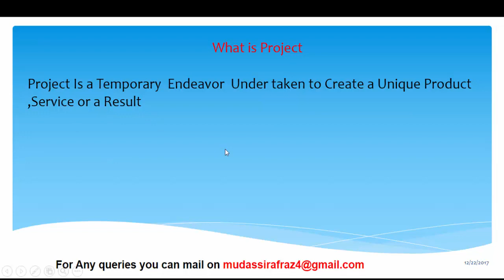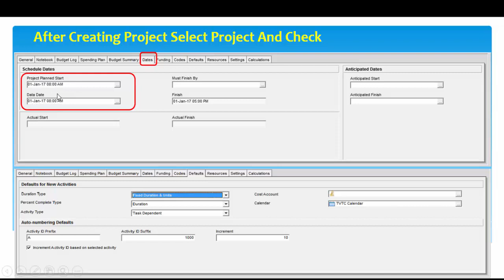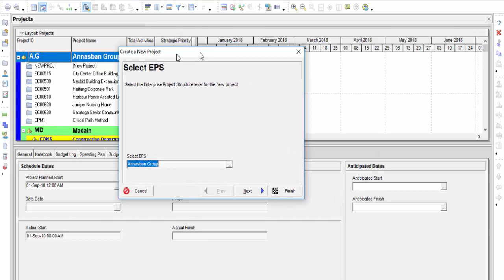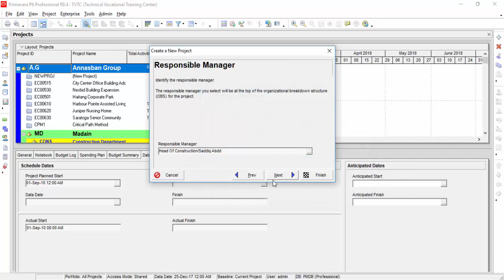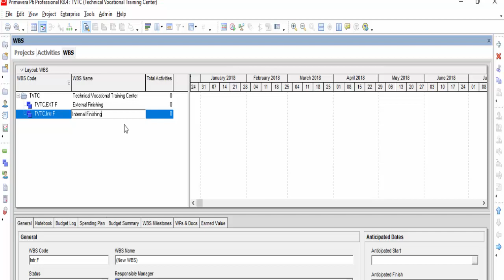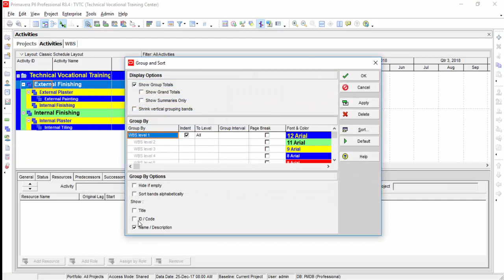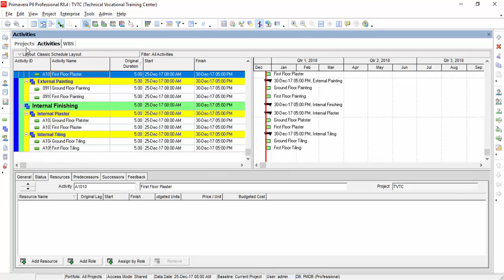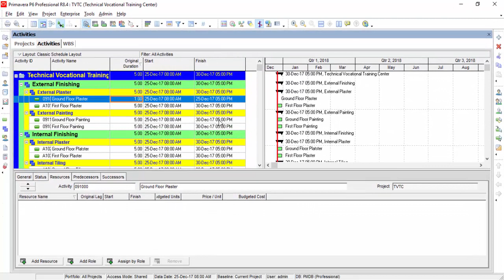How to create project WBS And Activities in primavera p6 Urdu/Hindi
In Session I am going to demonstrate How to create Project,Work break down structure and activities in primavera please make sure that you gone through all of previous videos for better understanding
other primavera videos